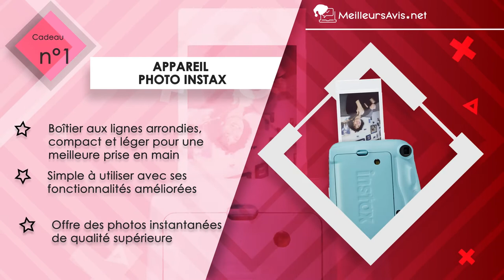🎁 IDÉE CADEAU POUR FILLE DE 10 À 12 ANS - Top 5 des meilleurs cadeaux à offrir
⭐️ Appareil photo Instax
⭐️ Trottinette Ancheer
⭐️ Montre Ice-Watch
⭐️ Enceinte Bluetooth Tribit
⭐️ Jeu de stratégie Ravensburger